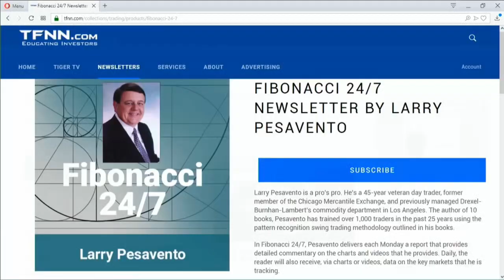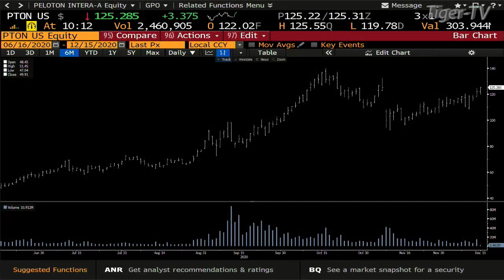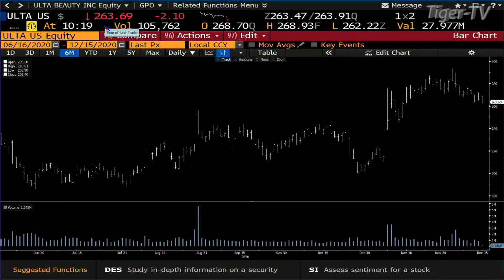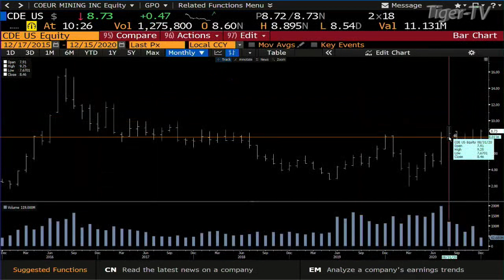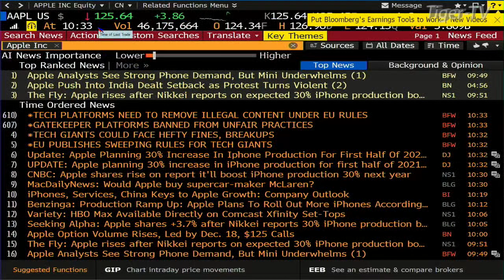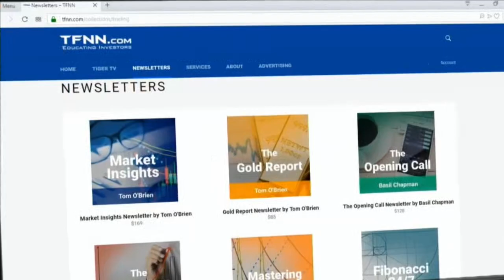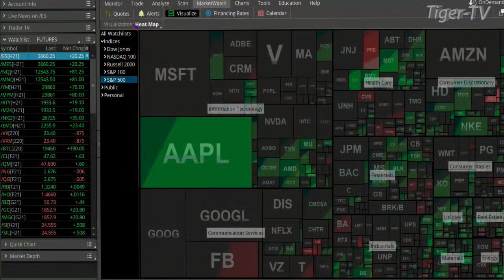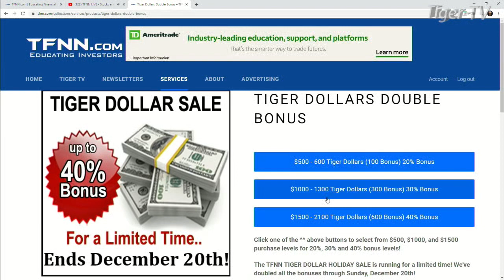December 15th, Bull-Bear Trading Hour on TFNN - 2020